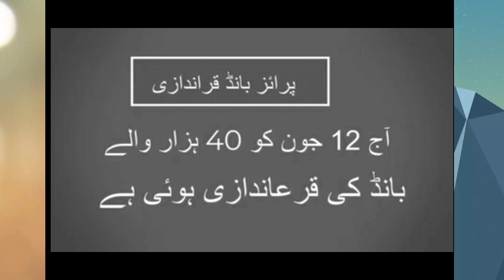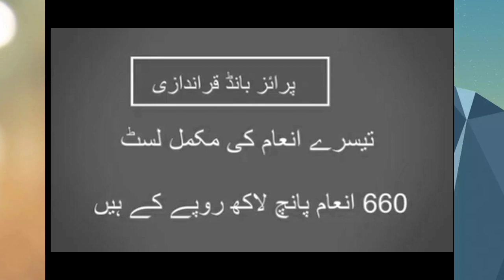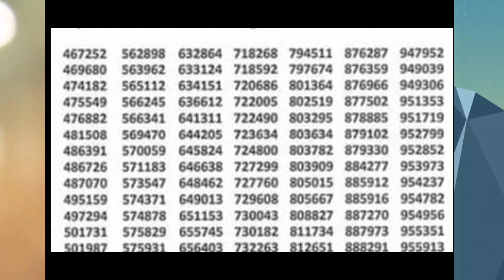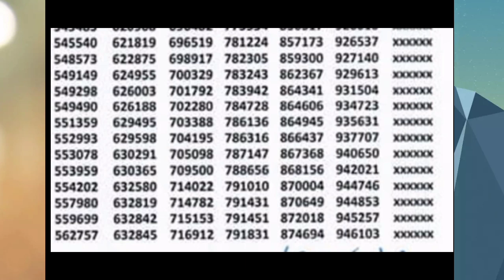40000 prize bond list today 2023 || prize bond 40000 result today june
40000 prize bond list today 2023 || prize bond 40000 result today june